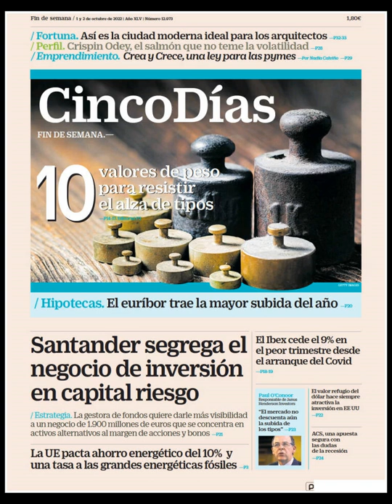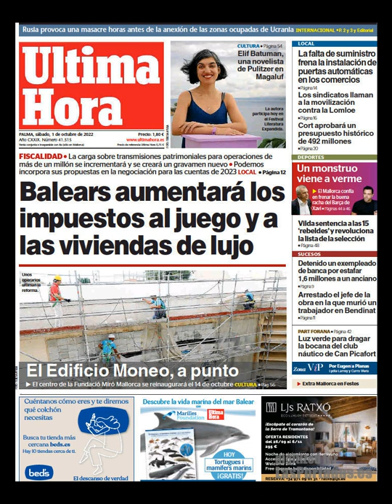Noticias Sábado 1 Octubre 2022 Principales Titulares Portadas Diarios Periódicos España Spain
Principales Titulares de Noticias en Portadas Diarios Periódicos Españoles del Sábado 1 de Octubre de 2022 ¿Que le Parecio este día?